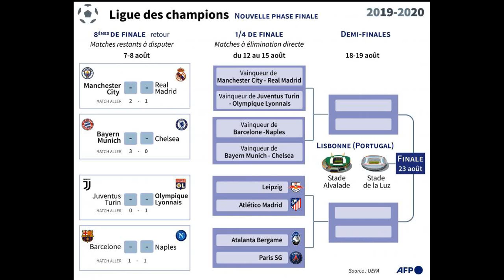RadioJOJO #17 PSG LEIPZIG DEMI FINALE DEBRIEF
Commentaire suite à la victoire du PSG sur Leipzig en demi finale de ligue des champions 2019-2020